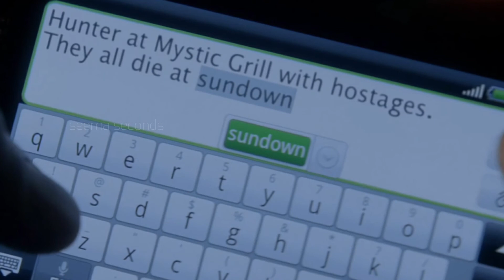vampire diaries S4 episode 3,,4,5 malayalam explanation . vampire diaries in malayalam..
moviemaniavampirediaries vampire diaries s4 episode 3,,,4,,5malayalam explanation moviemaniavampirediaries Vampire Diaries Explanation vampire Diaries Movie Mania#Fast cuts#Mania Chechi# Mania Chechi = Niketha Chechi#ORU kadha soluttama sir#seema sconds#

We make this videos with the intention of educating others in a motivational and inspirational form. Our understanding is that it is in correlation to Fair Right Use, however given that it is open to interpretation, if any owners of the content clip would like us to remove the video we have no problem with that and will do so as fast as possible. Please message as on YouTube  if you have any concerns.